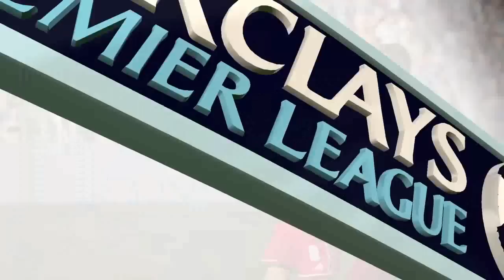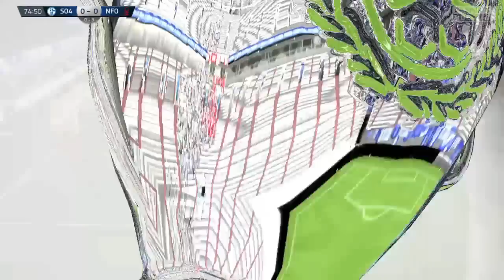FIFA 15 Carriera Nottingham Leggenda [FULL MANUAL]ep.43 "Quarti di finale di Champions?!"